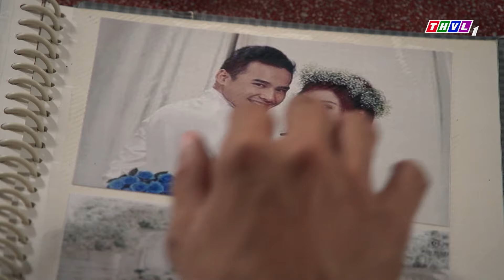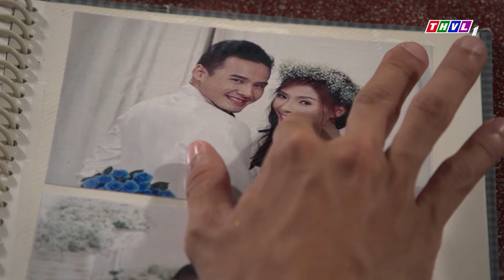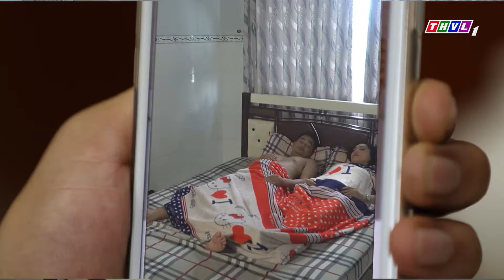ĂN Ở HAI LÒNG - PHIM VIỆT NAM 2023 - Phim Việt Nam Hay Năm 2023 Mới Nhất | Phim Miền Tây Việt Nam